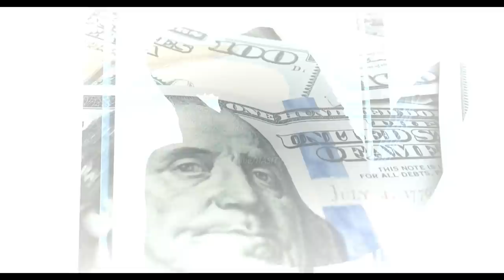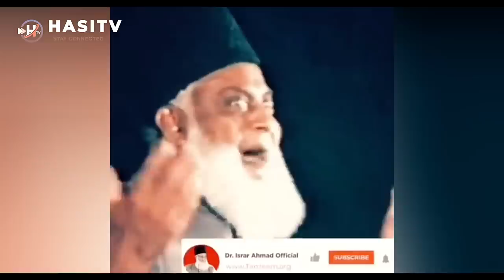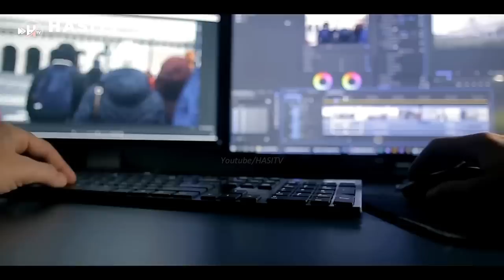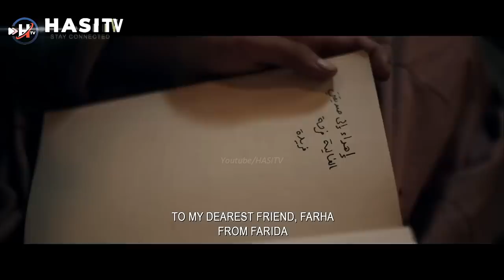New Netflix Film Farah Exposed Real Occupation Of Palestine